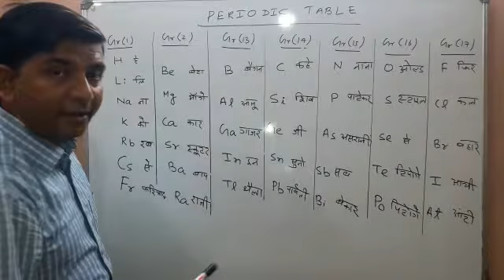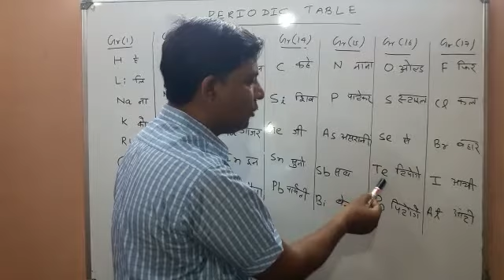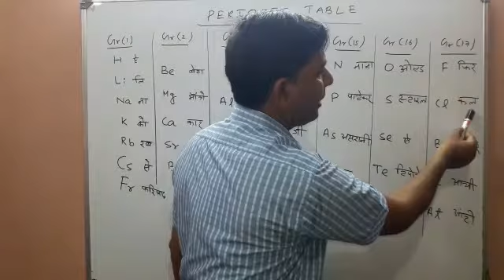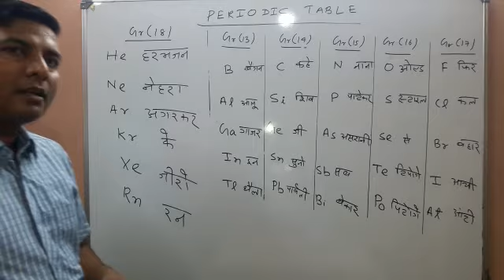Tricks to remember periodic table.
Trick to learn Periodic table. Through this video one can easily memories Periodic table.
This Video is very helpful for IIT JEE, NEET, XI,XII students, who want to learn the things very easily.